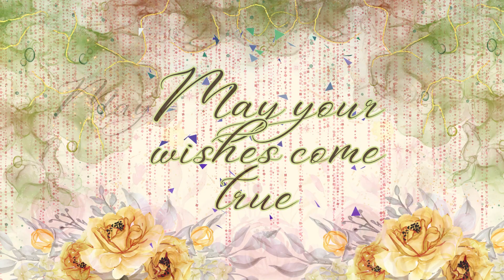Happy Birthday, Friend!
Beautiful Birthday greeting song!
Happy Birthday song to create joy and happiness!
Fabulous Birthday video to celebrate a special day!
Unforgettable Birthday greetings!
Musical Birthday Greetings For Your Special Day!